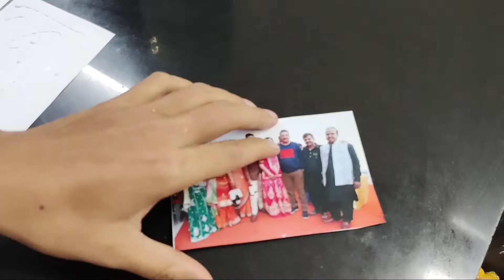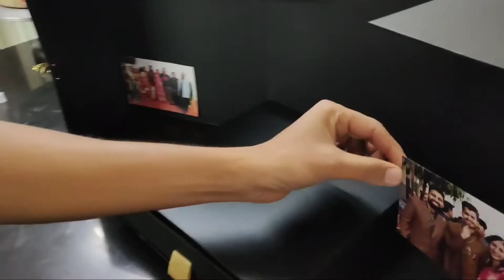surprise box cake | surprise box cake for Birthday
surprise box cake video | surprise box with cake | surprise box cake for Birthday| surprise cake box